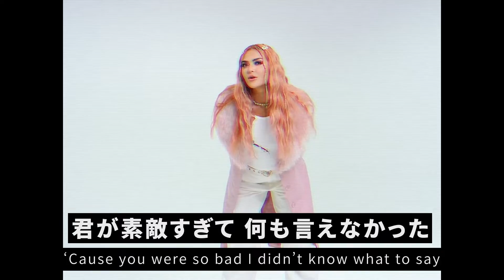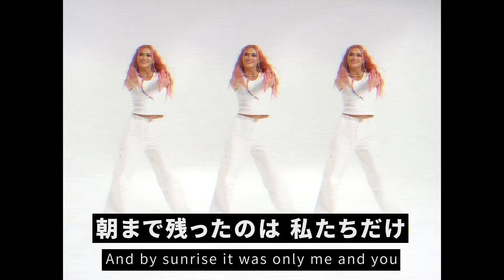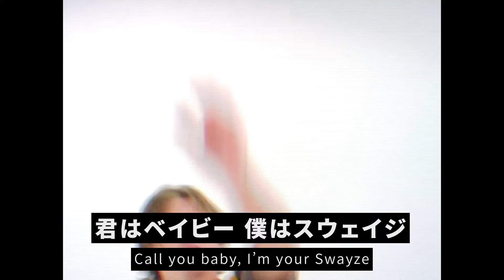[和訳] コーディ・ジョン - dirty dancing feat. Charley 洋楽 歌詞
オーストラリアの新人アーティスト コーディ・ジョンの歌詞和訳動画です。
2022年にリリースされた楽曲「dirty dancing feat. Charley」に日本語字幕を追加しています。

コーディ・ジョンは自らをベッドルーム・ポップ・アーティストと称し、2019年から音楽をリリースして以来、これまでに5枚のシングルをリリースしています。中でも「Becky's Plan」は、オーストラリアのラジオ放送局Triple J Unearthedで絶賛されました。

この楽曲では、チャーリー（本名：クレア・ハウウェル）を客演に迎えています。
チャーリーは2月にゴールドコーストで開催されたユーロビジョンのオーストラリア決定戦に出場し、4位入賞を果たしました。その後、シドニーで初の大規模なショーに出演。音楽フェスティバル「トーチ・フェスト」のキャンベラ公演にも出演しました。